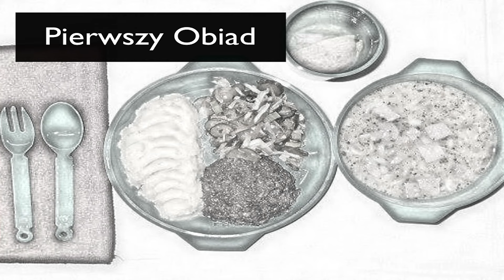Pierwszy obiad w WIĘZIENIU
Witajcie. Mówi się, że jedzenie w szpitalu jest gorsze od tego co jedzą osadzeni w polskich zakładach karnych. Nie wiem jak jest w szpitalu ale mogę dużo powiedzieć na temat jedzenia w więzieniu. Można powiedzieć, że jest naprawdę wstrętne. Z tego odcinka dowiecie się co czułem jedząc swój pierwszy więzienny obiad.

Możesz również być sponsorem kawy: BUYCOFFEE - w prezencie otrzymasz dostęp do aplikacji BOOKBEAT - zawierającej tysiące doskonałych audiobooków.

Zapraszam na grupę na FB gdzie mam nadzieję na dyskusję, wymianę doświadczeń i ciekawą rozmowę - o tematach na kolejne odcinki

Zobacz: "Łowcy Skór - Nekrobiznes. Skandal w Łódzkim pogotowiu."